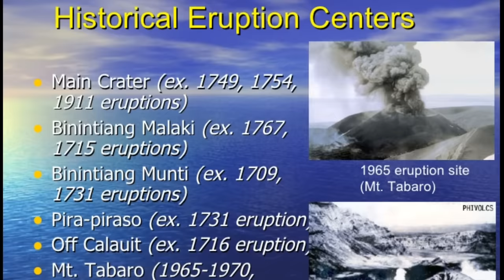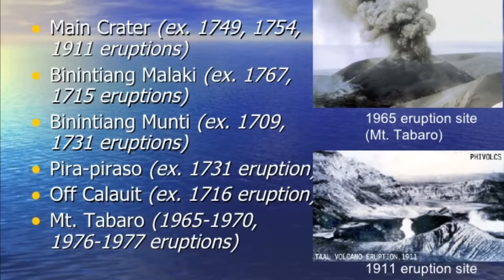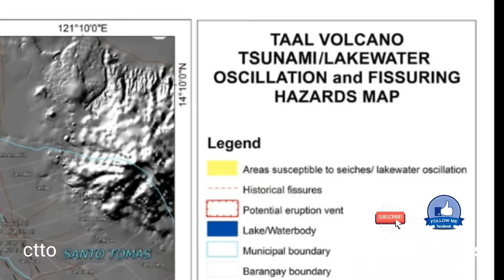TAAL VOLCANO Eruption 2020 - Videos & Photos Compilation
PEA ASHFALL ADVISORY #1
Issued at 6:00 PM, 12 January 2020, Sunday
Cause: Taal Volcano Phreatic Eruption

Ash from Taal Volcano is currently affecting portions of Calabarzon, Metro Manila and Central Luzon

ERUPTION: Taal Volcano, occured at about 1420H (2:20 PM). It is currently erupting and releasing more thick smoke.